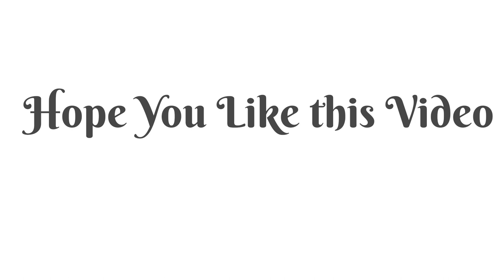30 Different types of Dresses with Names || Latest dresses for Girls and women || Fashion Collection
I hope this video will become helpful and you get ideas from there.

We all love to wear dresses , there is soo many different types of dresses available in the market but we may don't know all by name .
In this video I mention all dresses by their name . I hope this video help you.

पतली लड़कियों के लिए ब्लाउज डिज़ाइन| Blouse neck designs for skinny girls | Girls fashion hacks